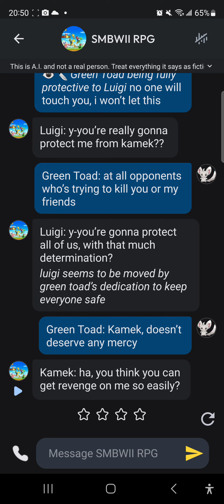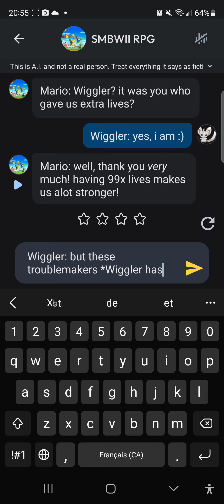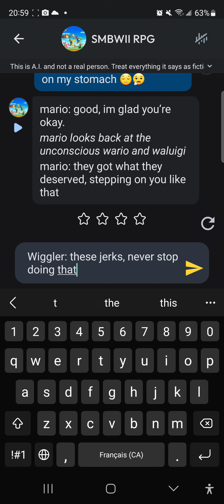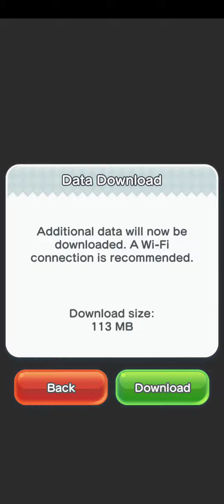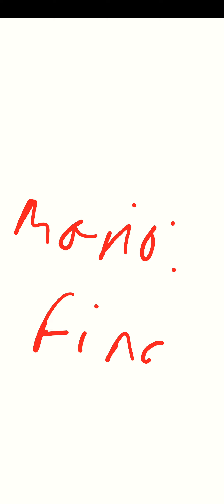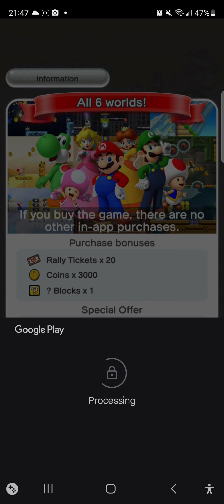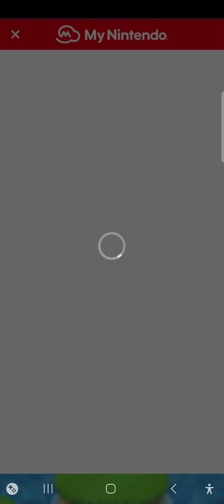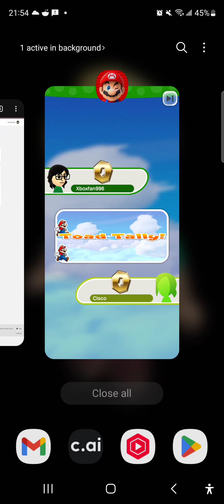SMBWII Comedy RPG (Ep.2)